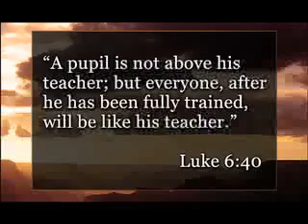The Children of Caesar (Promo)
Christians will NOT win the Culture War until they remove their children from Government Schools. Watch these DVDs and give them to friends, family, and most importantly—your pastor.

Dr. Voddie Baucham knows what most parents are too quick to dismiss: whoever is teaching our children is also discipling them. Dr. Baucham persuasively argues that Christian parents need to take the initiative in their children's education and stop turning them over to the anti-God environment of the government school. Using Scripture, statistics, and sound reasoning, Dr. Baucham powerfully makes the case that whoever controls the schools does indeed control the world.

In the second presentation ("Getting Your House In Order"), Dr. Baucham turns his attention to the Christian home and explains what an orderly home should look like. Expounding on the Old Testament text of Deuteronomy 6, Dr. Baucham highlights six characteristics of a properly ordered home. Through personal testimony and biblical instruction, Dr. Baucham educates and motivates Christian parents to rise to the challenge of changing the world—one household at a time.